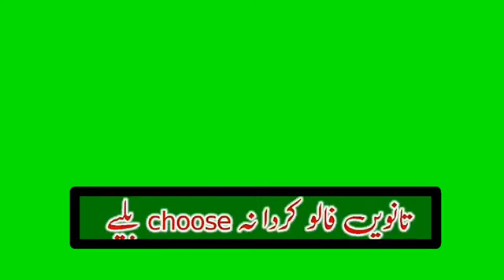Punjabi song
sarwar kanju